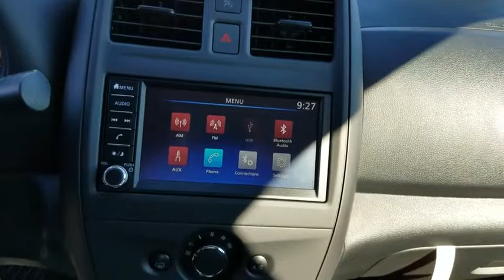2019 Nissan Versa Sedan Clinton, Fayetteville, Goldsboro, Raleigh, Elizabethtown, NC 4577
2019 Nissan Versa Sedan
2019 Nissan Versa Sedan S Plus - Stock#: 4577 - VIN#: 3N1CN7AP2KL818938

[L92] CARPETED FLOOR & TRUNK MAT SET (5-PIECE),GUN METALLIC,[B92] SPLASH GUARDS,CHARCOAL  CLOTH SEAT TRIM,Front Disc/Rear Drum Brakes w/4-Wheel ABS  Front Vented Discs and Brake Assist,Low Tire Pressure Warning,RearView Monitor Back-Up Camera,Radio: AM/FM Audio System -inc: 7  color touchscreen  auxiliary-input  Bluetooth hands-free phone system  hands-free text messaging assistant  Siri eyes-free  4 speakers  USB connection port for iPod interface and other compatible devices  aux-in port  clock in audio head unit  Radio Data System (RDS)  Speed-Sensitive Volume control (SSV) and steering wheel controls (volume up/down  next  seek),Streaming Audio Via Bluetooth